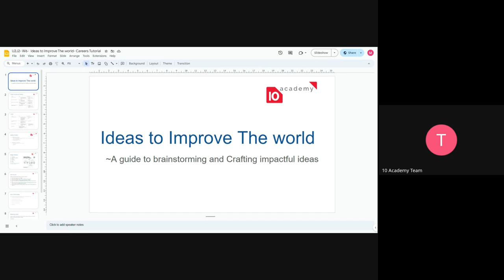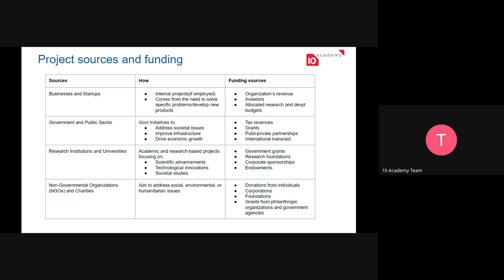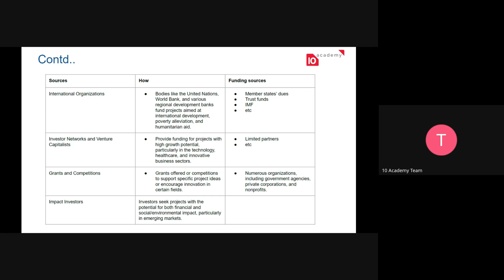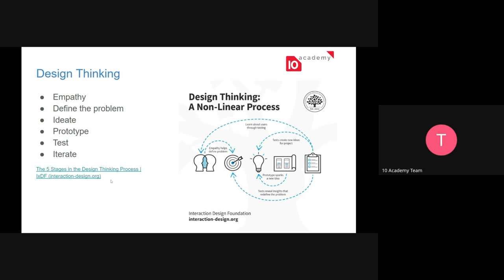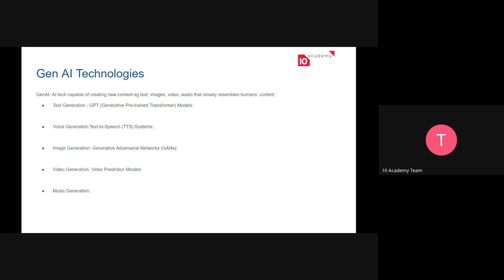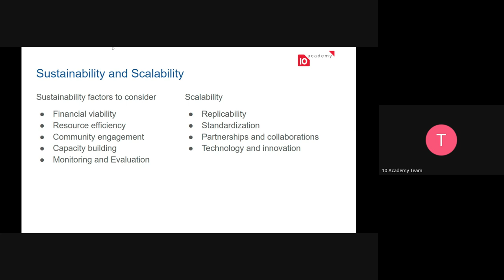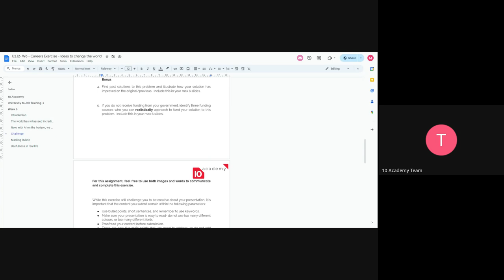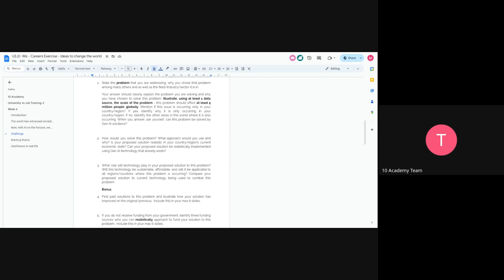U2J 2 W6D2 Tutorial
University 2 Jobs 2 Week 6 Day 2 - Tutorial - Career Challenge Introduction - Ideas to Change the World